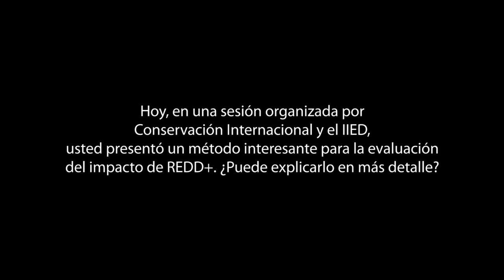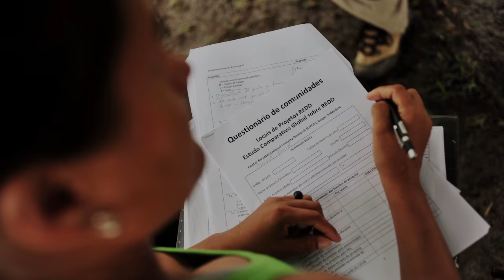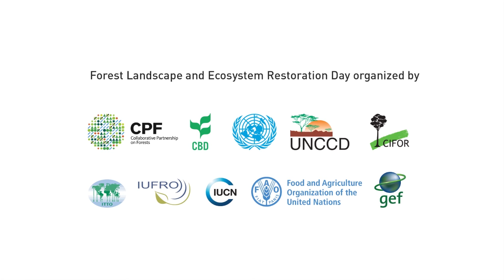CIFOR en la COP13 del CBD. Midiendo el impacto de REDD+ para los bosques y las personas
Investigadora de CIFOR Amy Duchelle presenta hallazgos iniciales de un estudio del impacto de REDD+ e informa qué traerá la nueva fase del Estudio Comparativo Global del CIFOR sobre REDD+.